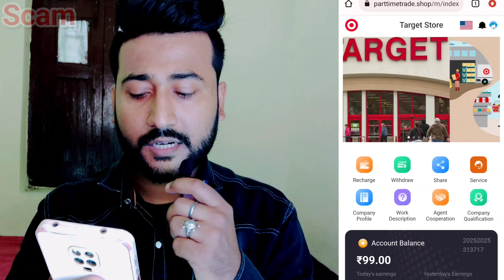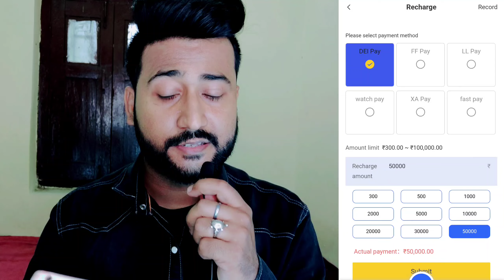parttimetrade.shop is real or fake | target store part time job scam | target store complaints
target store ke naam se part time job ka offer de ke logo se paise ko parttimetrade.shop website me invest karwaya Jaa rha hai
agar aap bhi apne paise ko esme invest karna chahte hai ya fir already invest kar chuke hai
to aaj ke es awareness video ko complete jarur dekhen.

. dhanyawaad dosto.

. Thanks dosto.

Topics -
parttimetrade
parttimetrade.shop
parttimetrade.shop is real or fake parttimetrade.shop website complaints parttimetrade.shop scam